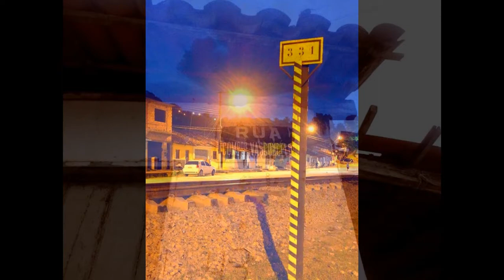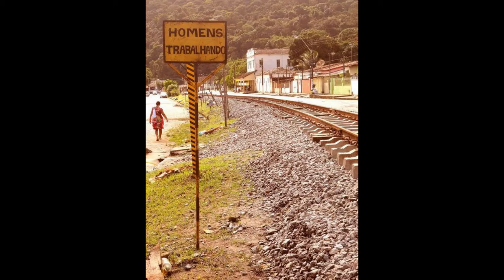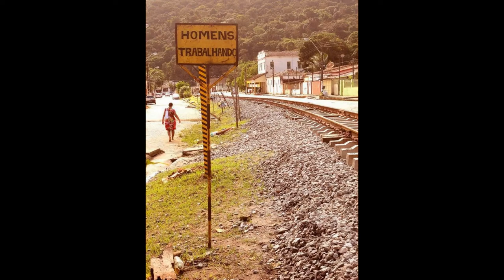Fernão Velho, Maceió AL emoções...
Homenagem a um dos bairros mais antigos de Maceió AL, que nos dias de hoje é abandonado pelo prefeito de Maceió e é sempre assim quando chega época das eleições o bairro é um dos primeiros a ser lembrado e quando é eleito um o último a ser lembrado, pense em uma comunidade que à um descalço total pela prefeitura, bairro sem economia nenhum, sem projeto nenhum de desenvolvimento, Fabrica fechada a anos, sem Lotérica, sem correio, sem uma boa farmácia 24h., sem um posto de SAÚDE decente que realmente atenda a população com funcionários concursados e educados, em fim temos que melhorar nosso bairro.